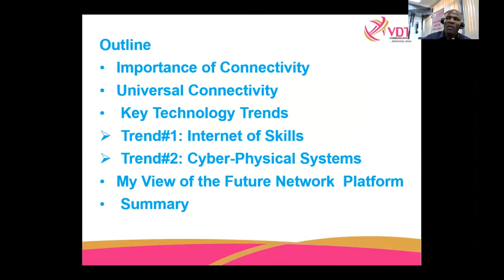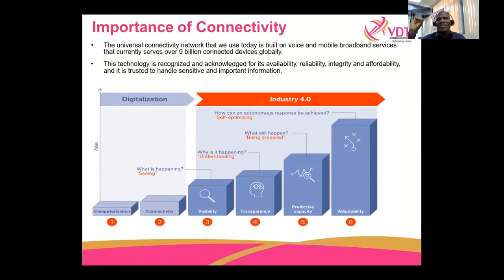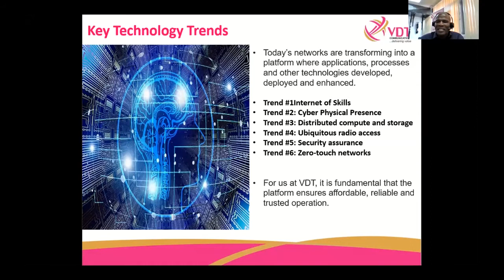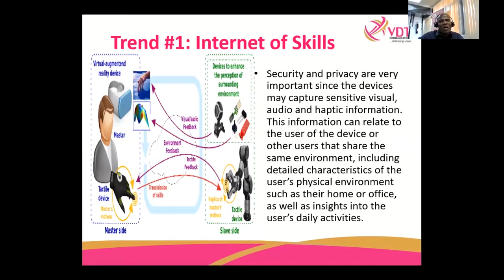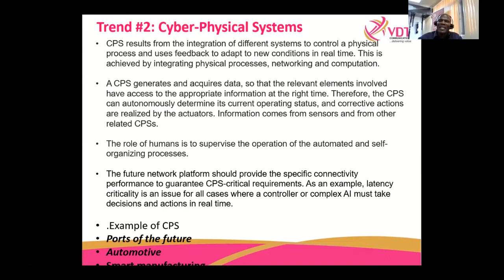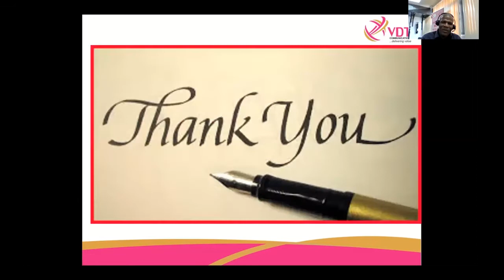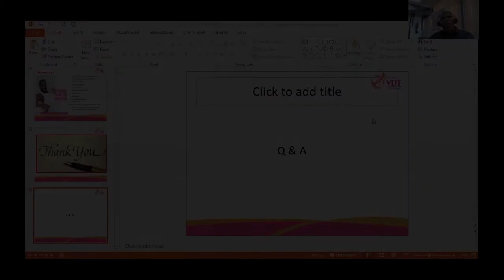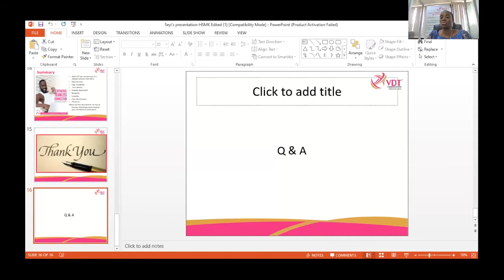5. Adapting to connectivity changes across industries post covid-19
In order to remain relevant and survive the numerous anticipated changes post COVID-19, there are certain business areas to address. Some of the best minds and thought leaders in VDT share invaluable insights on what companies should be doing right now.

02:50 – Importance of connectivity
05:13 – What is universal connectivity
07:16 – Key technology trends
18:09 – Future network platforms
20:02 – Summary
Q&A
21:55 – What is VDT's network coverage in states like Ogun and across Nigeria?
22:23 – Is there any connection between 5G and COVID-19?
25:00 – Does VDT work like mobile network operators?
26:36 – Customer resolution and information on network services during lockdown?
28:13 –Closing thoughts